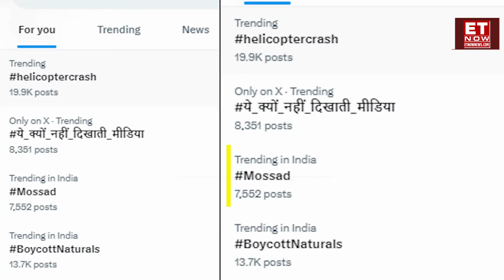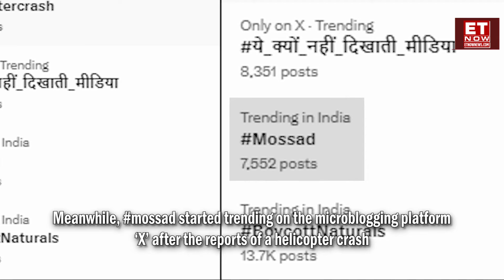Trending! Why Is Mossad In News Amid Iran President Ebrahim Raisi Death Tragedy? | Breaking News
In a major mishap, Iranian President Ebrahim Raisi died as his chopper crashed near Azerbaijan border on May 19. As per the latest update.